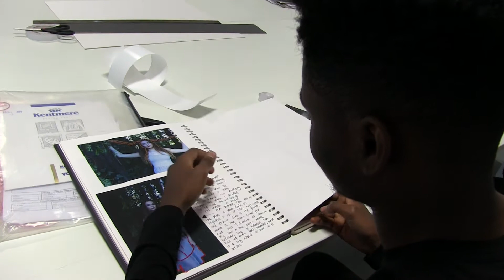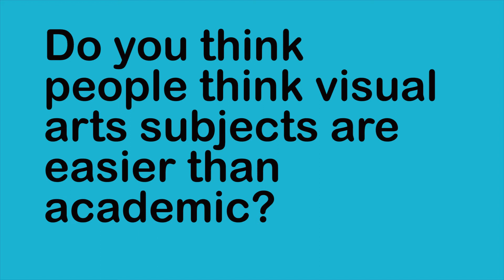Visual Arts social action video- Milly Jupp